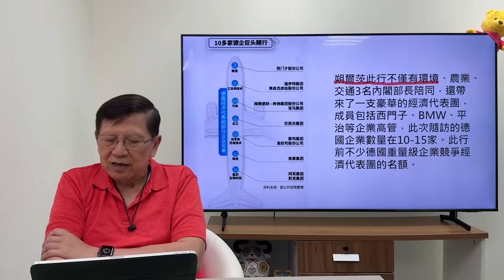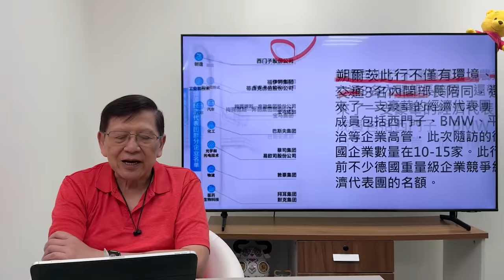（中英字幕EngSub）朔爾茨訪華談「兩件事」習近平親自回覆！德歐間有巨大矛盾？我將破解德中津貼爭議！《蕭若元：蕭氏新聞台》2024-04-19